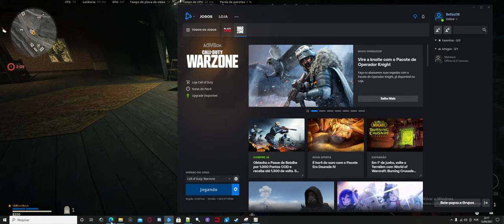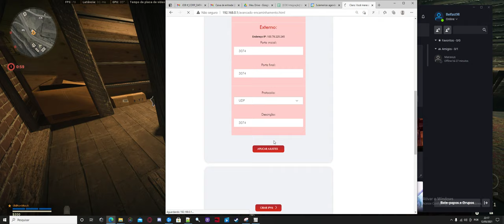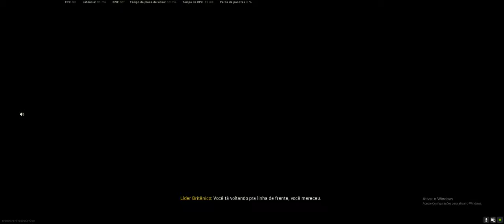Call of Duty Modern Warfare 2019 2021 05 12 22 07 31 18 BRSOlo 13o lugar disputa na floresta